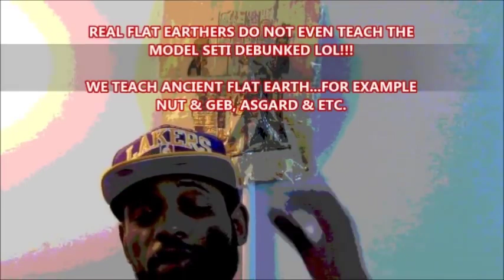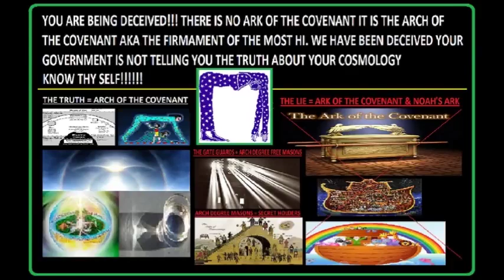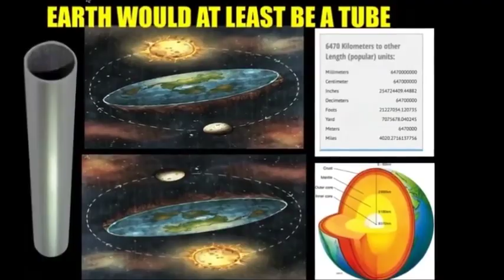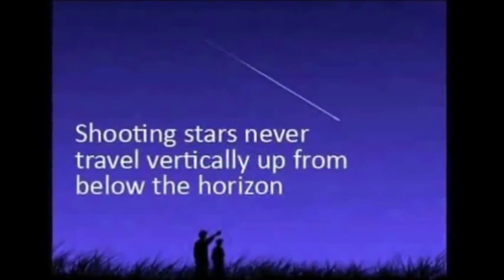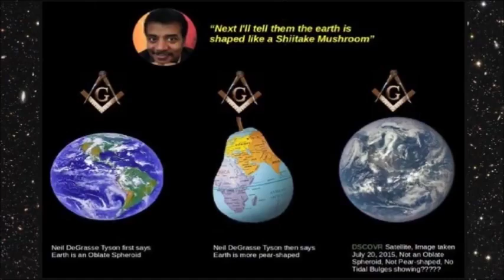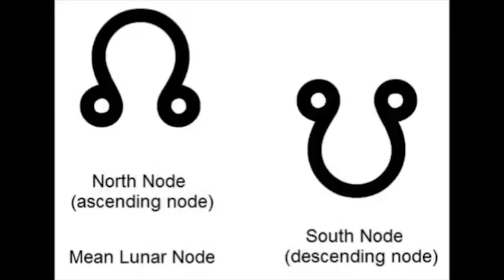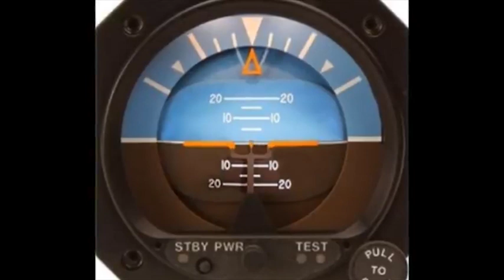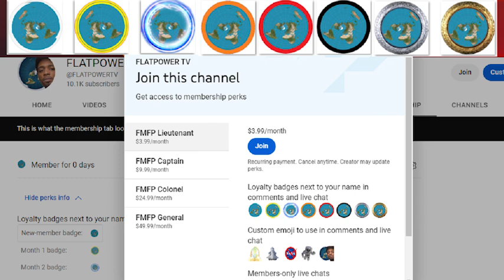Sara Suten Seti & The Globe Earth DEBUNKED by Sanchez Classic Throwback - FULL PRESENTATION EDITED